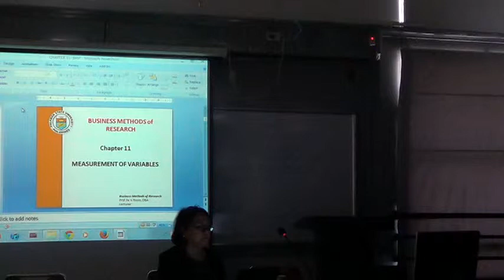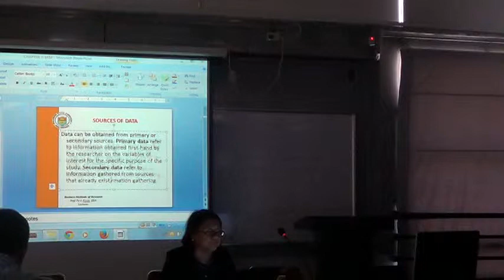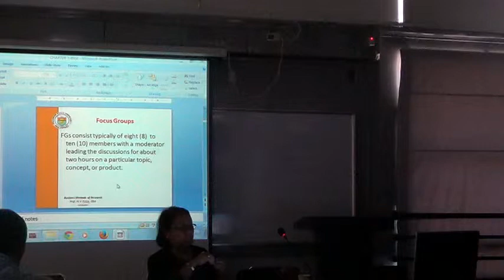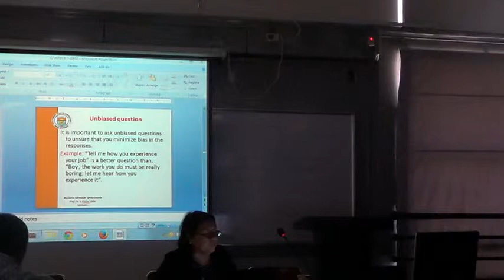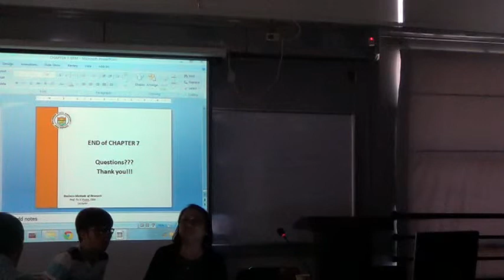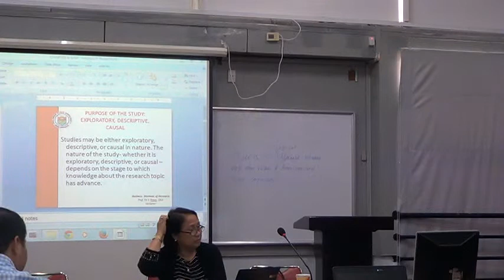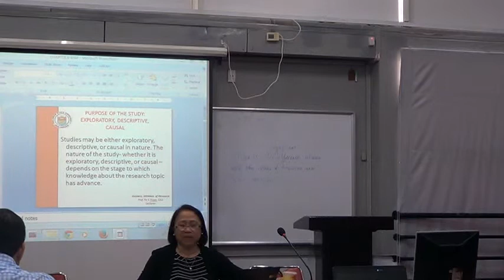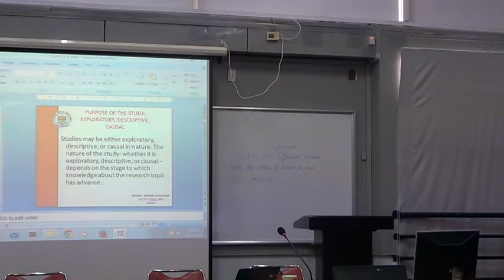15 03 2015 6